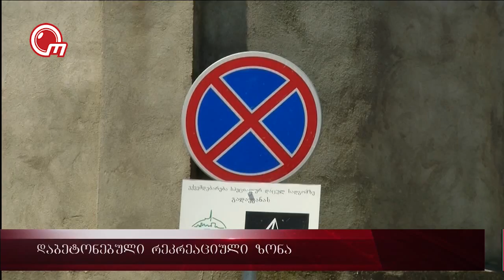დაბეტონებული რეკრეაციული ზონა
დედაქალაქის კიდევ ერთი რეკრეაციული ზონა, რომელიც უკანონო მშენებლობას ეწირება. ამჯერად, საბურთალოს რაიონში მდებარე ე.წ. წითელი ბაღის ხეებს ბეტონით ნაგები ფასიანი ავტოსადგომი ჩაანაცვლებს. ობიექტის  მშენებლობას ადგილობრივი მოსახლეობა აპროტესტებს, თუმცა საჯარო კომენტარისგან თავს იკავებს. როგორც ირკვევა, ობიექტი მერიის ზედამხედველობის სამსახურმა არაერთხელ დააჯარიმა, თუმცა სანქციების მიუხედავად, მეპატრონე მშენებლობას მაინც განაგრძობს.